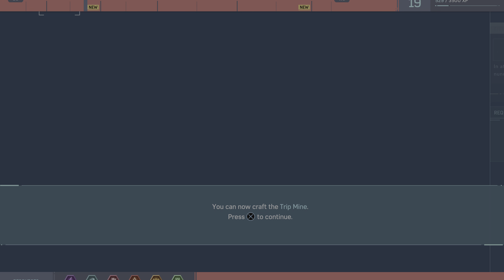Marvel's Spider-Man_Part-8,Evil Mr.li...